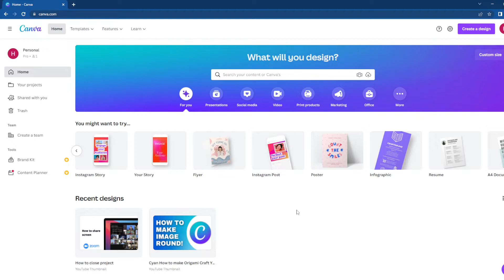How To Add Photo In Canva Tutorial 2024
In this video, I will show you how to add a photo in Canva.